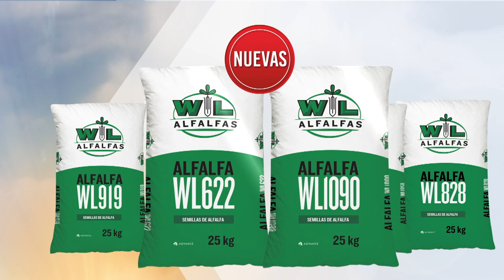Maíces de siembra tardía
Destinos alternativos para maíces de siembra tardía.